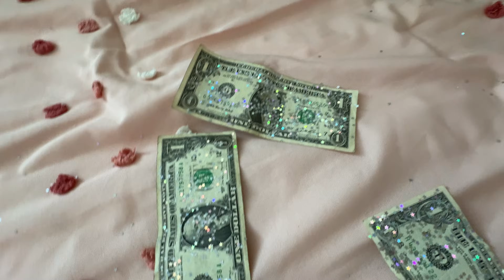MY FIRST TIME IN A SUPRA